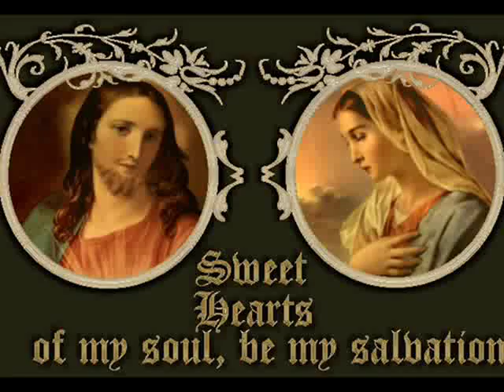Sacred Art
Catholics do not worship paintings, or statues. They are just a way of conveying something about God, and are not God themselves. It is quite clear to any thinking person that stone or paint cannot be God, but can only represent, or tell something about, some small aspect of God. He is far too great to understand fully, let alone represent fully. See, the Catechism of the Catholic Church, sections 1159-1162